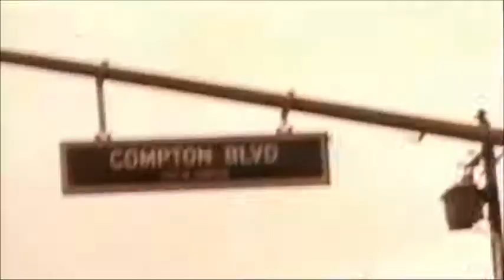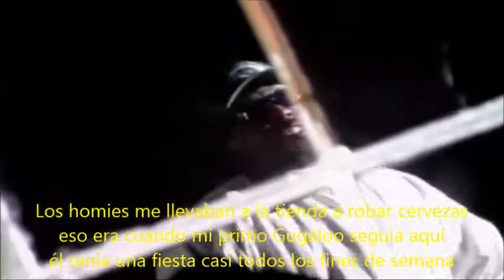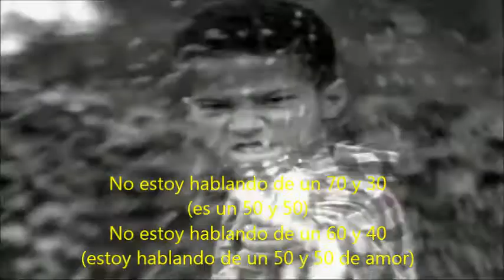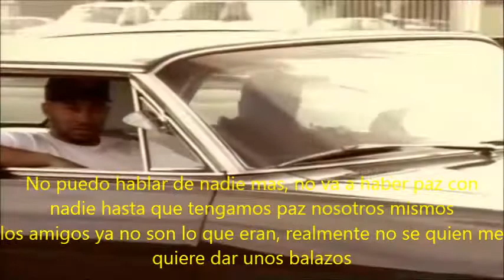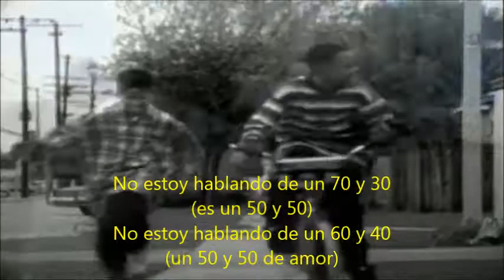B.G Knocc Out ft Dre'sta - 50 50 Luv (subtitulado al español)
"50/50 Luv" es el primer single de su álbum Real Brothas de 1995
Las letras tratan sobre la vida en la calle, cómo ha cambiado a las personas y se han vuelto amigos unos contra otros.
También se considera una dedicación a B.G. Knocc y el amigo fallecido de Dresta, el pionero de gangsta rap Eazy-E.